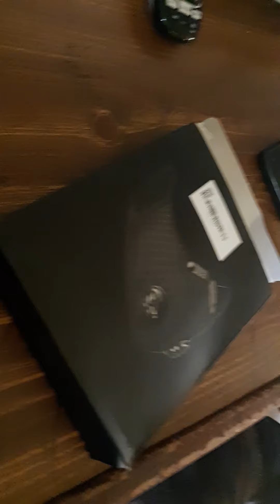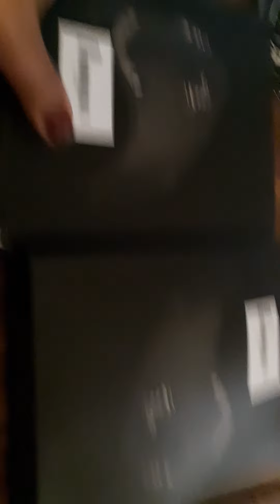second unboxing, what is this?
kahit mahal ok lang para safe